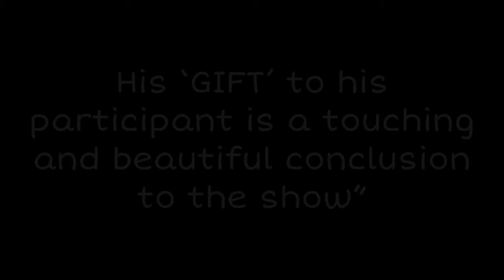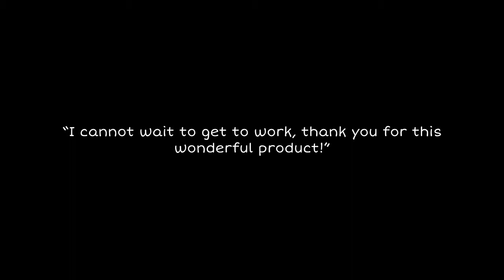POWA BLOG 3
My latest POWA TV blog is up! In this episode I'm shamelessly plugging my new show 'Distractions of the Mind' as well as my online pickpocket course - Enjoy!

If you want to learn about Pickpocketing or Hypnosis then you'd be a fool not to click here and sign up for some Reality Bending!